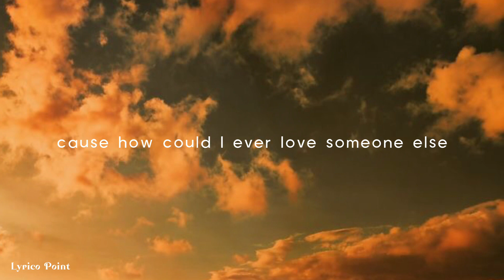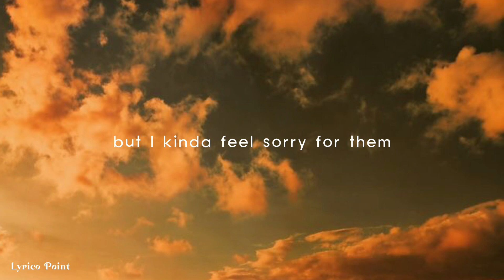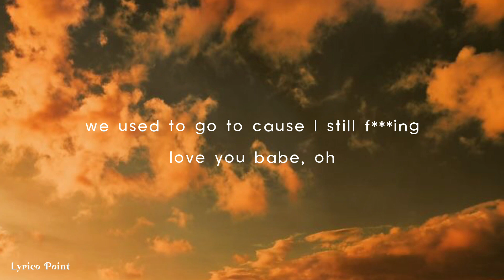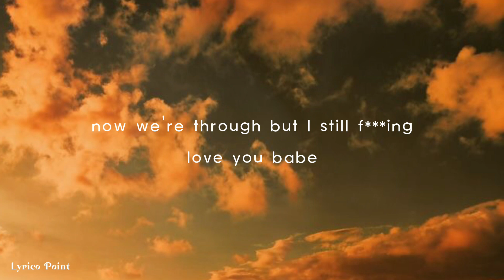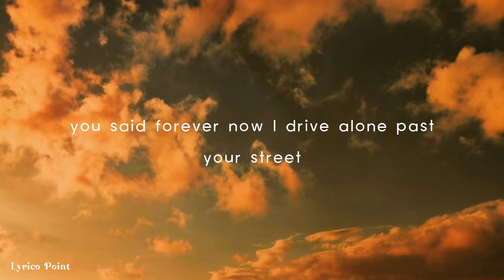Driving licence By Olivia Rodrigo Song Lyrics.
Olivia Rodrigo Driving License song lyrics.